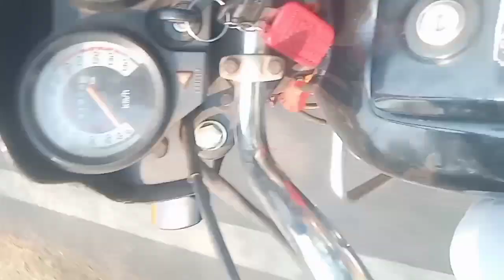बारिश में मस्ती 🤣🤣🤣🤣🤣🤣